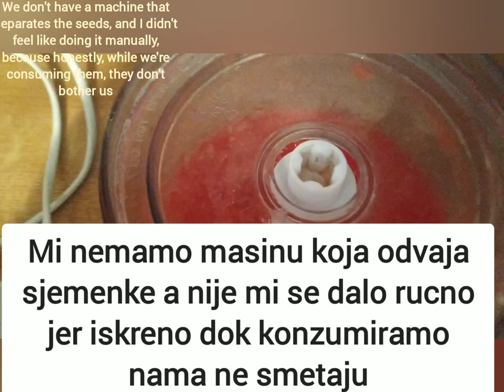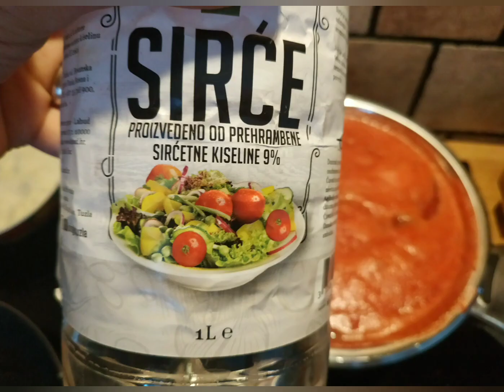Kečap ,sos od paradajza (rajčice) kao heinz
Nasa verzija i mjere po nasem ukusu a vi mozete probati ovu verziju ili sastojke prilagodoti vlastitom ukusu.

3kg paradajza (oguliti ,samljeti i stavit u serpu da se kuha)
u smjesu koja vri dodati
2 čajne kašičice crvene paprike
5g cimeta
200gr šećera
3 supene kašike soli
1 supena kašika senfa
dobro promješati i kuhati dok se smjesa u pola ne smanji.
U zagrijane flaše 30 minuta na 90 stepeni u rerni sipati vreo sos (kečap).
Dobro zatvoriti poklopcima prekriti debljim peskirom ili krpom da se postepeno ohladi.
Sutradan skladistiti na tamno i hladno mjesto.

Pišite nam odakle nas pratite i kako je vama ispao sos.